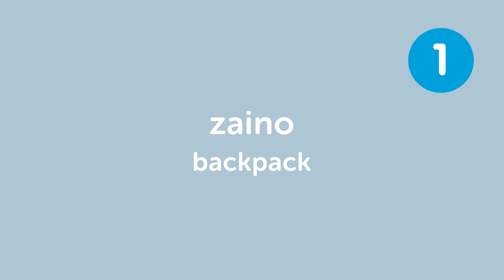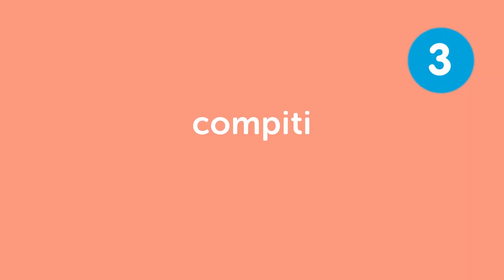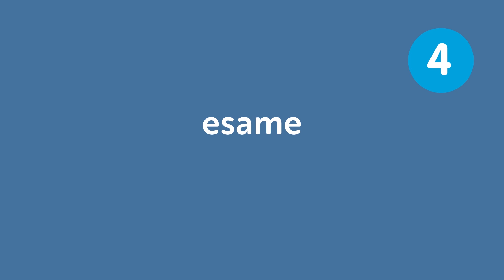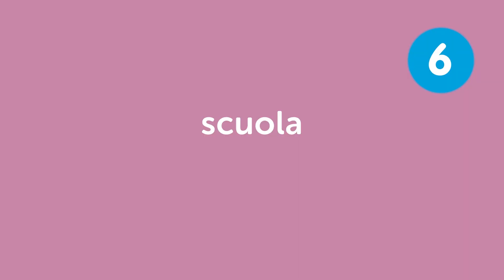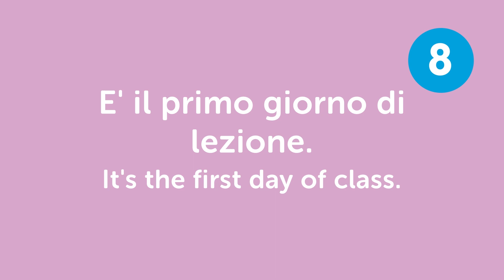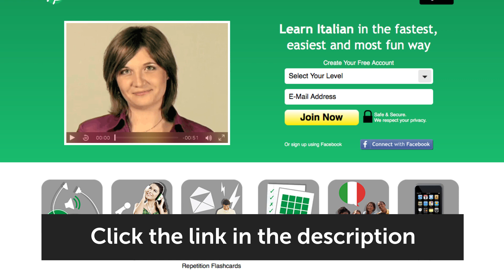Learn the Top 10 Phrases for Surviving Back to School in Italian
Save 20% on FULL Access to ItalianPod101 with your YOUTUBE coupon for All subscriptions

In this lesson, you'll learn 10 Phrases for Surviving Back to School that are used every day in Italy.